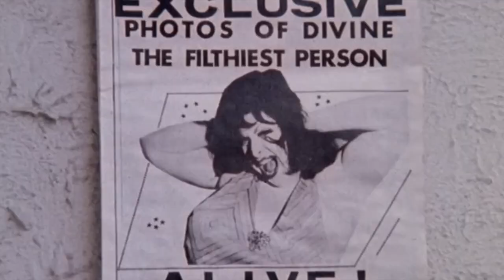Rocky Horror Retro Review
The Rocky Horror Picture Show prompted a scathing review by a 1975 critic who warned parents about Rocky Horror's content. Take a close look at this 1970's Rocky Horror review and decided for yourself whether the critic was off-base or spot on.

Topics Featured in the Video:
Rocky Horror Picture Show, The Exorcist, Pink Flamingos, Halloween 1978, Cincinnati Enquirer on December 21, 1975, Donald B. Berrigan, parent’s guide to movies, 1970s movies, midnight movies, cult films

CREDITS:
The Rocky Horror Picture Show (1975) by 20th Century Fox
Parent’s Movie Guide: The Rocky Horror Picture Show by Donald B. Berrigan (December 21, 1975) The Cincinnati Enquirer
Underwood Longbed Typewriter typing demo - all oiled and fixed up posted by bellarmine33,
Look Inside The Printing Press of Croatian daily newspaper Vecernji list posted by PIXSELL,
The Exorcist - The Horror Of Production posted by Jack's Movie Reviews,
PINK FLAMINGOS: The most controversial film in history posted by Film Perception,
Halloween (1978) Compass International Pictures Aquarius Releasing